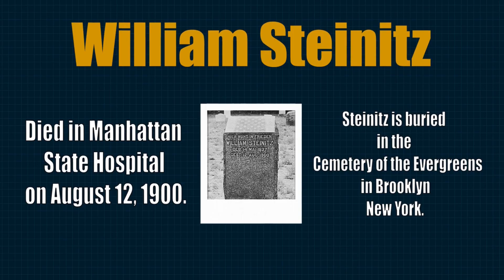Steinitz, Wilhelm x Blackburne, Joseph Henry. Scotch Game. ECO-C45. 1876.